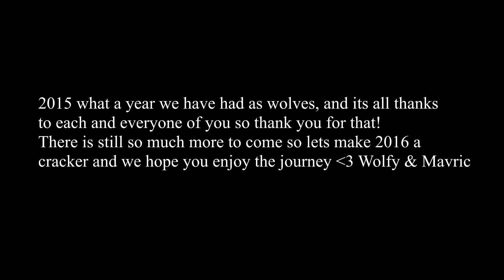2015 | BEST MOMENTS OF MAVRICWOLVES!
2015 has been an amazing year for the both of us, we have gained some amazing subscribers and also made some great friends. This video is a little compilation of a few good moments from us which we would like to share with you.

BRING ON 2016 SMASH 300 LIKES!

Snapchats- TheBoyWolfy & MavricMW